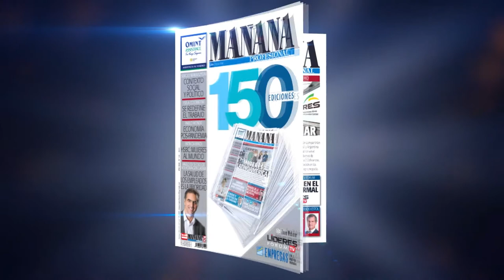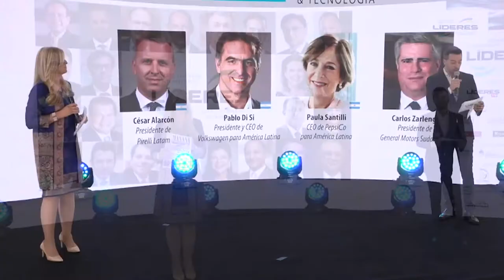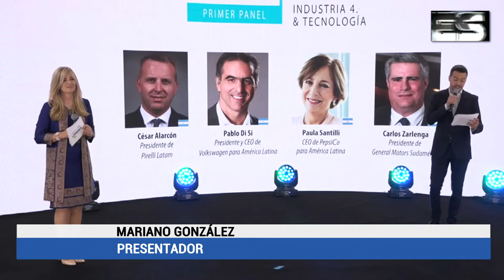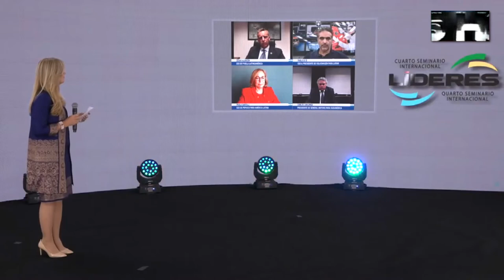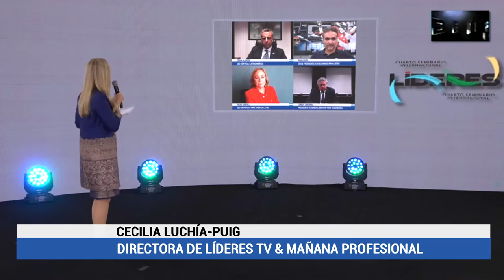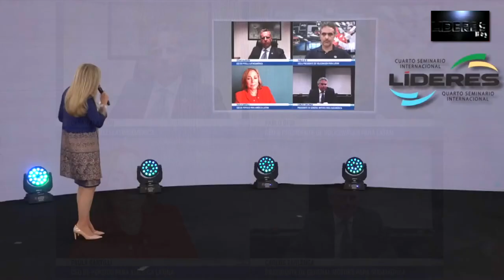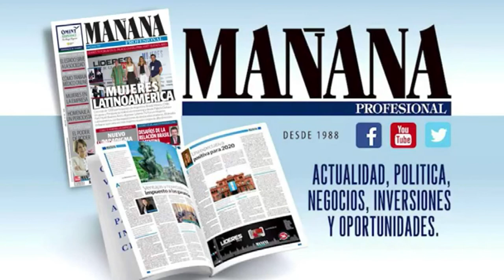Programa Especial 4to Seminario Internacional de Líderes - Panel de Industria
fecha de emisión: 18/11/20.
Conducción: Cecilia Luchía - Puig
Camara: Malena Garcia